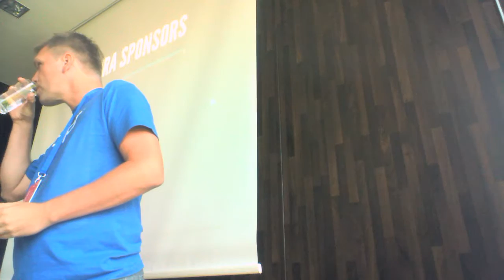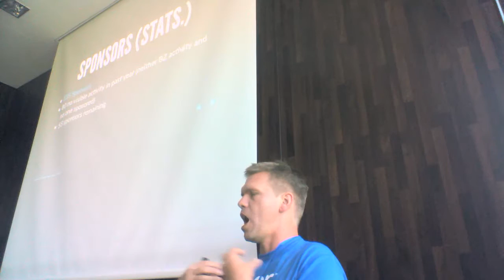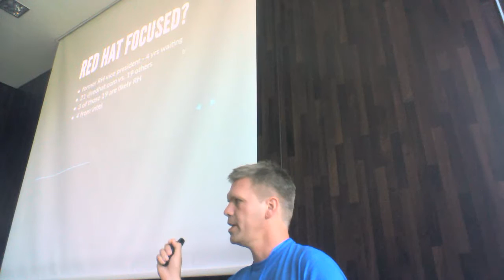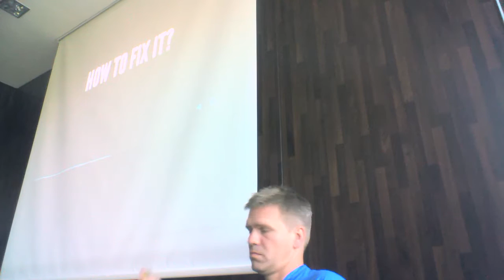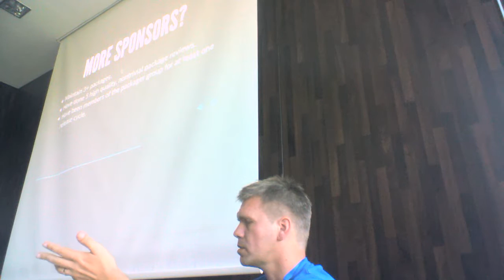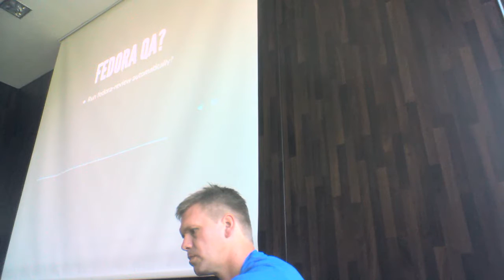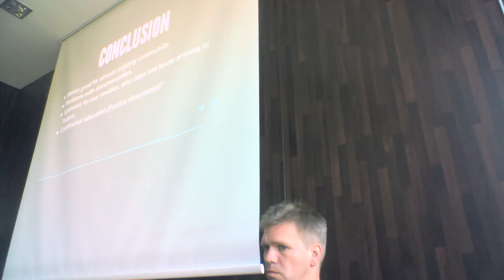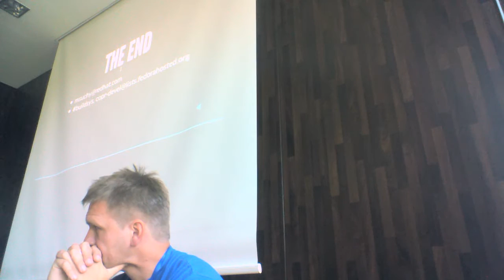Flock 2016 - Fedora sponsors, Miroslav Suchý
I got some data and I want to present it to you. I want to discuss with Fedora Sponsors in person and identify the parts of the process, which can be improved.